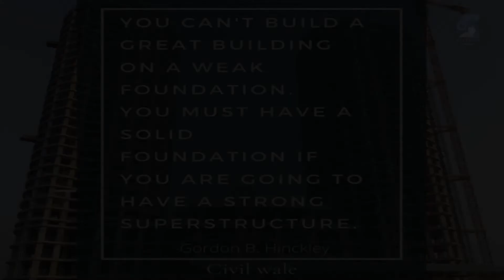What is Geotechnical Engineering?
Geotechnical Engineers play a pivotal role in the development of civil infrastructure. Geotechnical Engineering is a branch of Civil Engineering that deals with soil and rock and their interaction with the infrastructure. This video presents what geotechnical engineering is about in a nutshell.